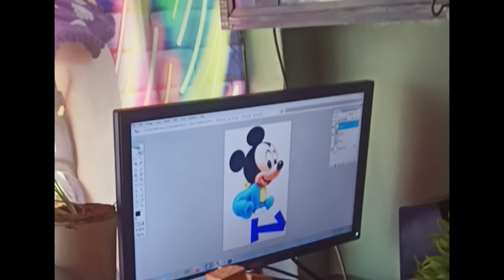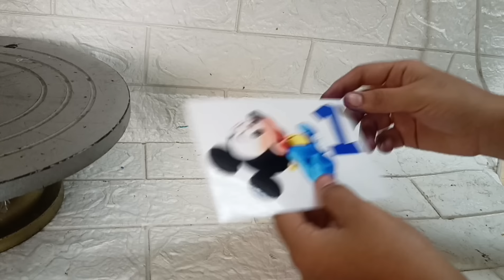how to make Printable cake toppers at home🤩homemade chocolate balls😋Milky butterscotch cake😍toppers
Printable cake toppers at home🤩homemade chocolate balls😋Milky butterscotch cake filling😍cake toppers

Pinterest lo dwnld chesi al toppers prepare chestaanu Ani e video lo chupistanu
 video ni full ga chudandii use ite like cheyyandii
byee